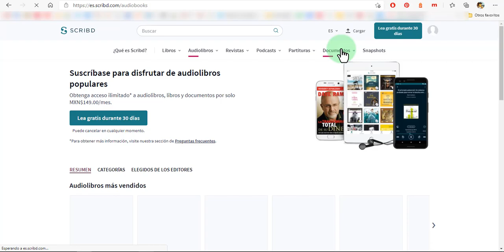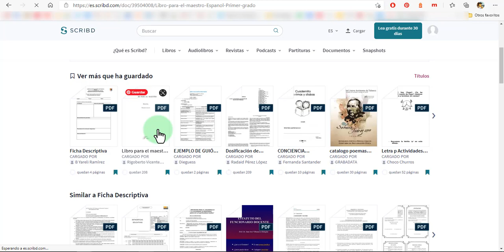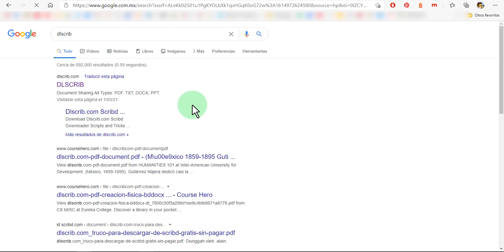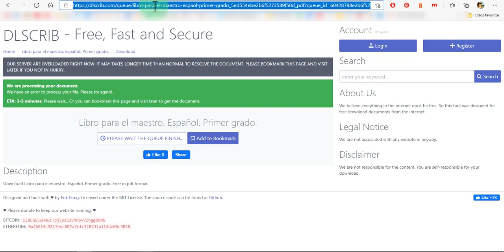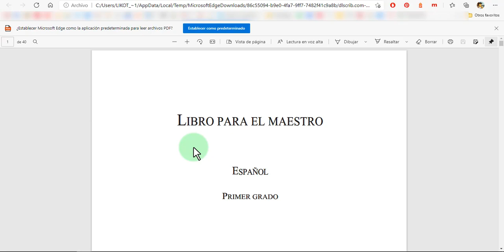Descarga documentos de Scribd sin restricciones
Aquí te dejamos un opción de cómo descargar documentos de la plataforma Scribd.com sin la necesidades de subir algún documento